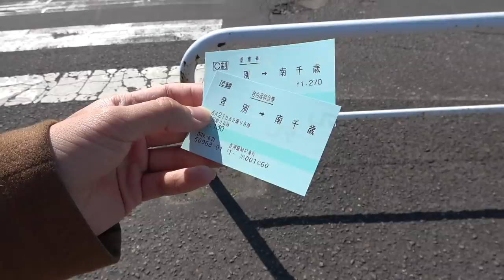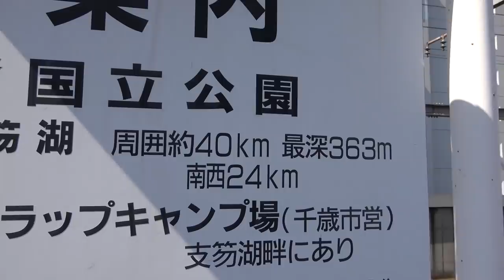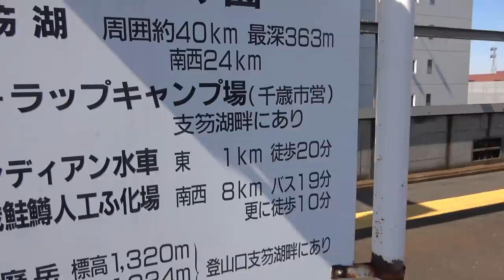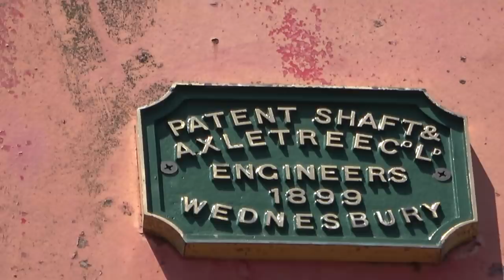新千歳空港から寄れる支笏湖 透明度は抜群【北海道＆東日本パス休暇11】登別駅→新千歳空港4/14-101